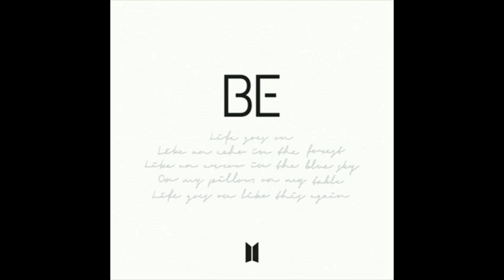BTS - Stay 1 Hour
Artist: BTS (방탄소년단)
Track: Stay
Album: BE
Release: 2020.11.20